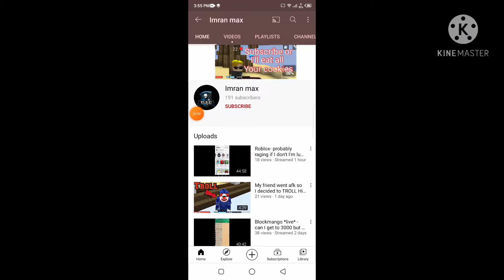Blockmango- NEW UPDATE IN BEDWARS SOLO AND DUOS?!?!??